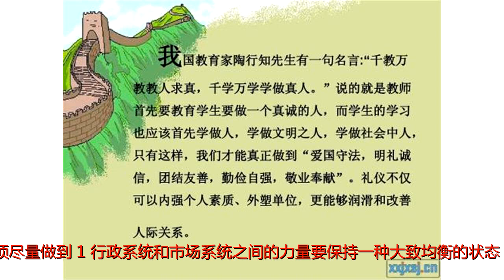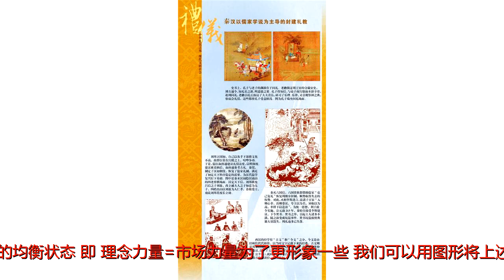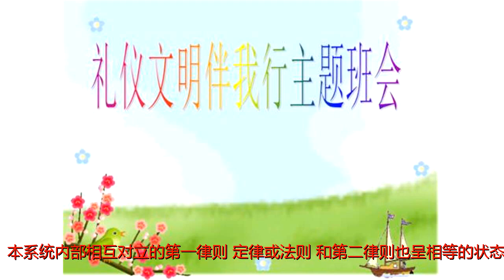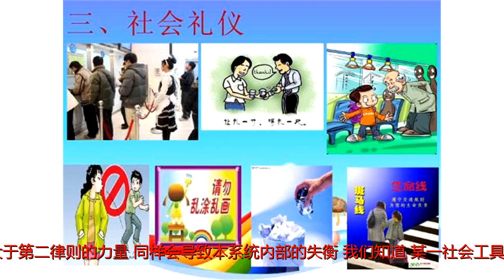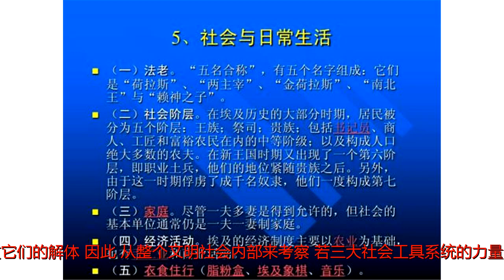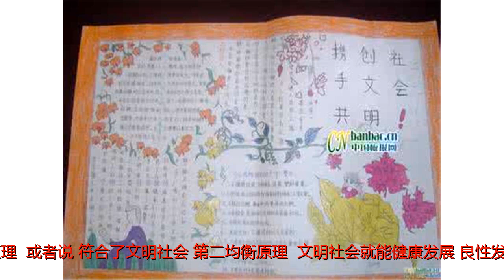文明社会原理（51）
原标题：文明社会原理（51）第九节第二均衡原理总之，由于前面所述的方方面面的理由，我们似可综合总结出整个文明社会的一个重要的结构性原理，即，为了保障文明社会整体的良性运行，为了使社会中每一个社会工具系统都能正常运转、都充分发挥出自身的最大潜能，也就是每个社会工具系统内部的第一定律和第二定律之间、第一法则和第二法则之间都能保持一种大致均衡的状况，那么，就必须尽量做到：1、行政系统和市场系统之间的力量要保持一种大致均衡的状态，即：行政力量=市场力量2、理念系统和行政系统之间的力量也要保持一种大致均衡的状态，即：理念力量=行政力量3、理念系统和市场系统之间的力量要保持一种大致的均衡状态，即：理念力量=市场力量为了更形象一些，我们可以用图形将上述的结论示意如下。在下图中，我们假设等边三角形ABC的三条边分别代表不同的三个社会工具系统。其中两条虚线分别代表两个不同的外系统，一条实线边则代表本系统。从图中可以看出，当两个外系统的力量相等时（AB＝ＡＣ），本系统内部相互对立的第一律则（定律或法则）和第二律则也呈相等的状态（ＢＯ＝ＯＣ）。我们再看下图：由于两个外系统不平衡，ＡＣ›ＡＢ，则它们对本系统的影响（两条线段在ＢＣ上的投影）也大不相同，从而导致在本系统中第二律则的力量要强于第一律则的力量。同样，若反过来，ＡＢ›ＡＣ，则在本系统中第一律则的力量就要大于第二律则的力量，同样会导致本系统内部的失衡：我们知道，某一社会工具系统内部的失衡，如果长期得不到纠正的话，将会最终导致这个社会工具的解体（详见第四章中“第一均衡原理”）。同样，如果某一社会工具遭到严重削弱甚至解体，那么这将极易导致另外两个社会工具系统内部的失衡，并最终导致它们的解体。因此，从整个文明社会内部来考察，若三大社会工具系统的力量，大致处于一种势均力敌的状态，则不仅每个社会工具的寿命都将延长，而且整个文明社会也将处于一种相对和谐的状态，从而整个文明社会的寿命也将延长。这个文明社会的结构性的原理，我们可以简称为文明社会的结构均衡原理，也可称为文明社会的第二均衡原理。符合了“结构均衡原理”，或者说，符合了文明社会“第二均衡原理”，文明社会就能健康发展、良性发展，违反了“结构均衡原理”，文明社会就会出现故障，出现运转失灵，甚至处理不好会导致整个文明社会的解体。当然，我们还应牢记，这个第二均衡原理从本质上来说，是为第一均衡原理服务的，或者说，是从第一均衡原理派生出来的。它对文明社会的影响是间接的，是通过影响第一均衡原理来实现的。最后，我们再来讨论一下这个“第二均衡原理”在社会生活中的具体的、可能的表现形式。我们从功能领域和功能机构的角度来具体分析一下。首先，最简单的均衡形式可以表现为“恺撤的归恺撒，基督的归基督”。例如，在宏观社会功能领域中，政治领域完全或主要归行政管辖，经济领域完全或主要归市场系统运作，意识形态领域完全或主要归理念系统来主持。其次，稍复杂一点的均衡形式可表现为，在社会上众多具体功能机构中，大约三分之一的功能机构归行政系统主办，三分之一归市场系统主办，另三分之一归理念系统主办。例如安全领域中的医院，提供医疗救治的归行政系统组建，提供高层次保健服务的由市场系统组建，而研究疑难病症、研究新药物及医疗保健发展方向的，则由理念系统来组建。再比如经济领域中的企业，有的企业（事关生死的）归政府控制，有的企业归市场系统经营，还有的企业（如环保类的）归理念系统操办。再比如意识形态领域，拿报刊杂志来说，有的归政府办，有的归市场系统办，还有的归理念系统中的不同思想流派各自办。再次，更复杂一些的第二均衡原理的表现形式是，社会中任何一个具体的功能机构，都由三大系统共同组建，并构成一种相互制衡的机制。例如每一所法院，律师之类的都由市场系统提供，法官都由政府提供，而负责裁决的陪审团则都由理念系统提供。再如每一所学校，基础设施建设都由政府负责，流动资金都由市场系统负责（换回广告效应），而教师则都由理念系统负责。当然，还有人们非常熟悉的“三权分立”式的制衡量机制，在每一层级的政府机构中，执法由行政系统负责，立法由市场系统（通过院外集团，通过赞助选举）负责，而司法则由理念系统负责。总之，三大系统相互制约、相互补缺拾遗的均衡原理，从理论上来说，具有多种多样的表现形式。而且，一般来说，在一个具体的文明社会中，即使是一个理想的、和谐的文明社会，往往上述的三大类均衡模式同时混合存在，只采取单一的均衡模式的文明是不太可能的（因为成本及其它原因）。（图表搞了一天也搞不好，抱歉！）